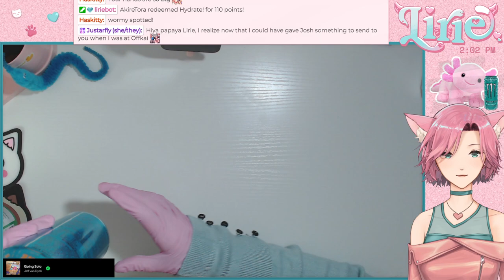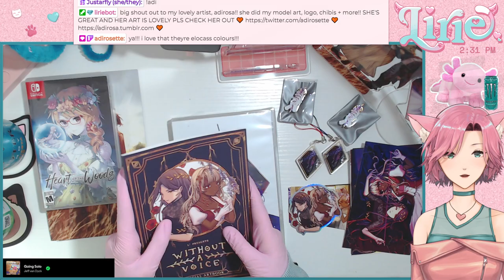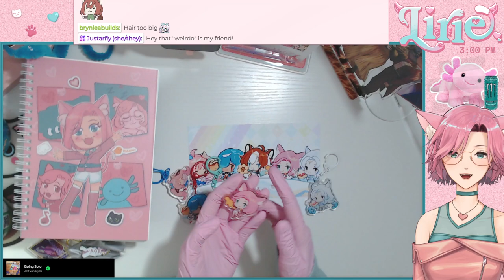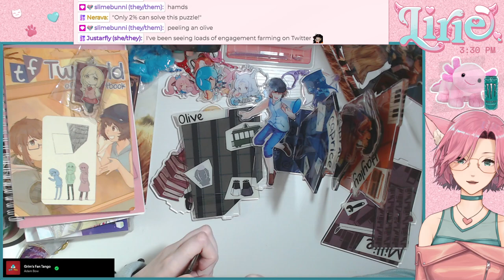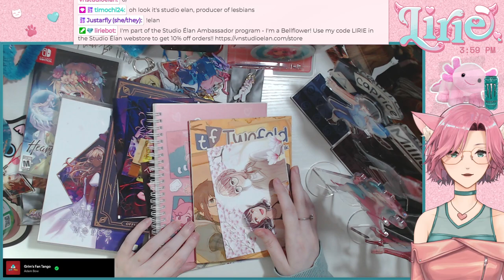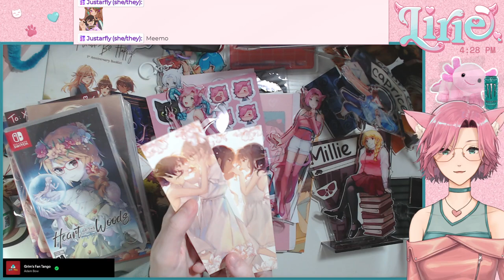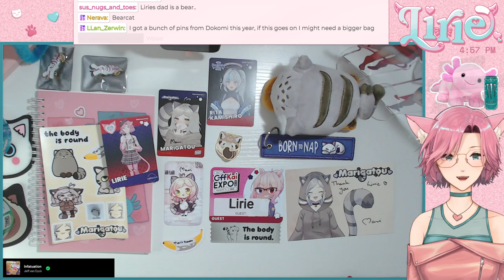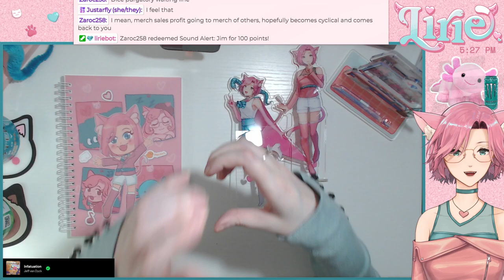HANDCAM || let's hang out and chat while I show off some of the cool stuff I've gotten recently :3